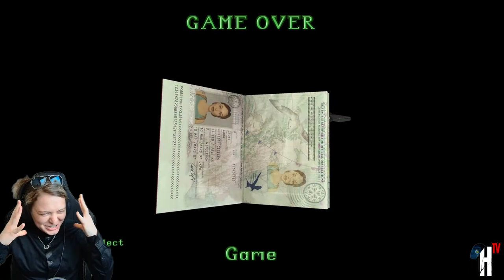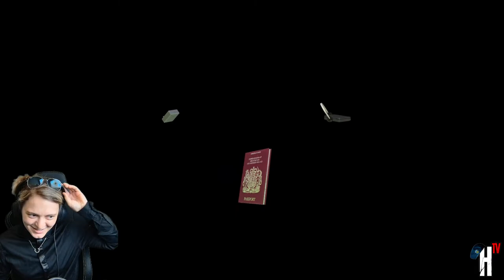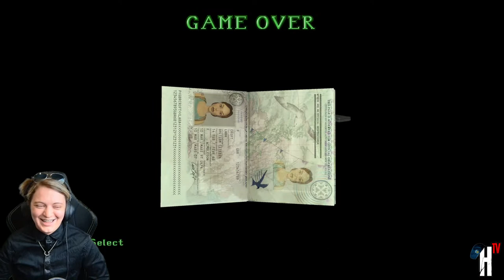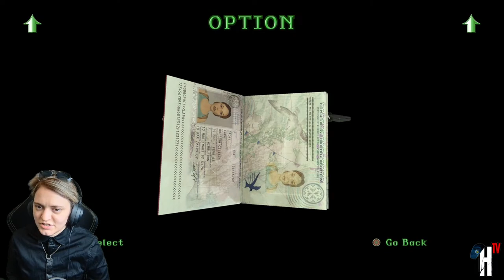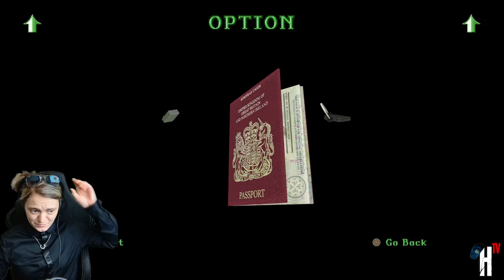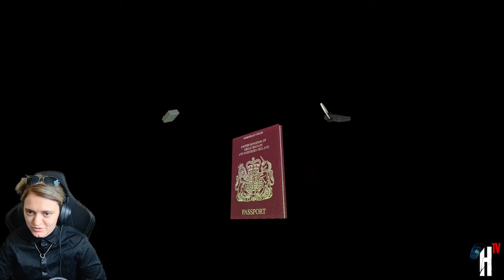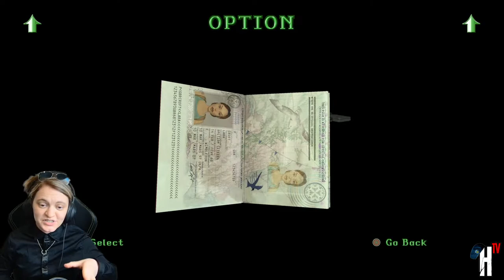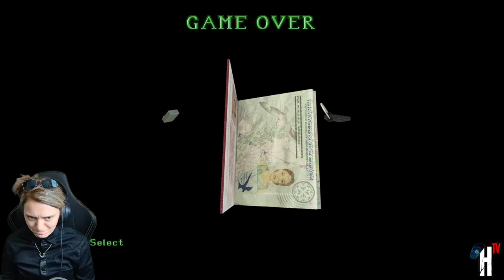TOMB RAIDER 2 (REMASTERED) | PART #1 | (PS5) | FULL Gameplay Walkthrough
0:00 - Stream Starts
11:35 - Chilling at Lara’s Mansion
45:53 - Locking Butler In Freezer #1
50:02 - Locking Butler In Freezer #2
1:02:00 - Locking Butler In Freezer #3
1:03:56 - Tomb Raider 2 Starts
6:53:37 - Session Ends
7:01:00 - Stream Ends

Resident Evil Etsy Stores:
RaccoonCitySurplus
NovaThree